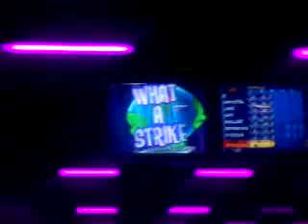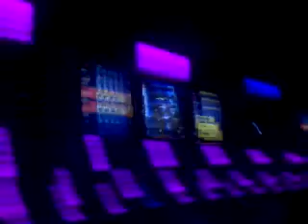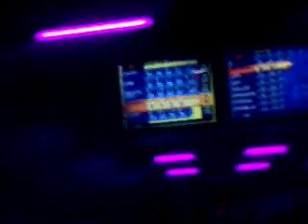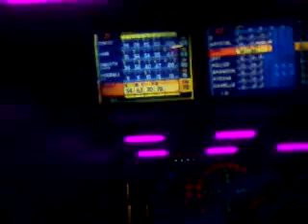brunswick zone xl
me at  brunswick zone xl having a good time bowling my sister won the game. with my sisters brother ans my sister in law.